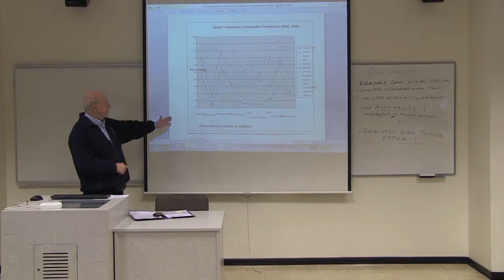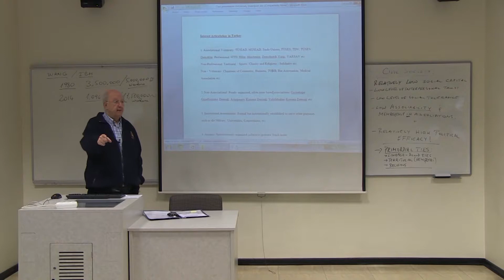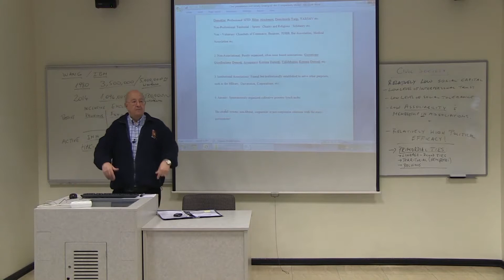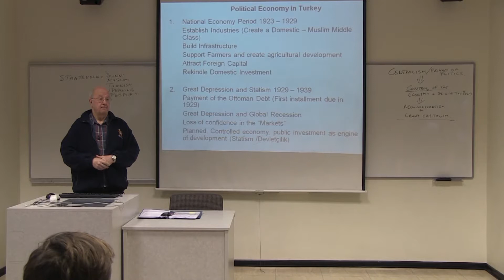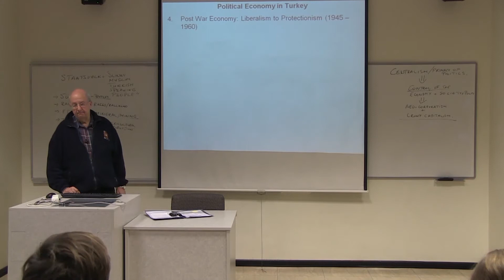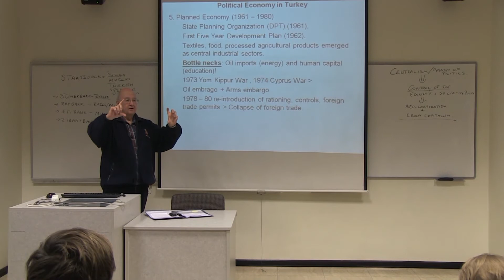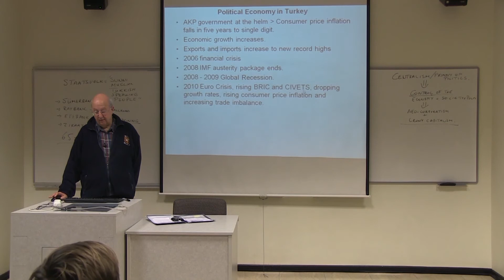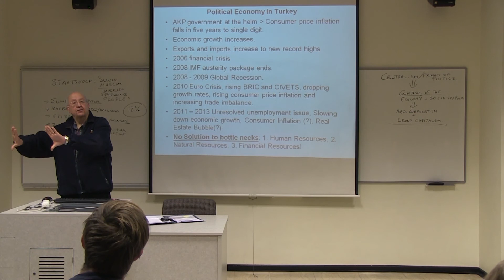Turkish Politics - Week 13